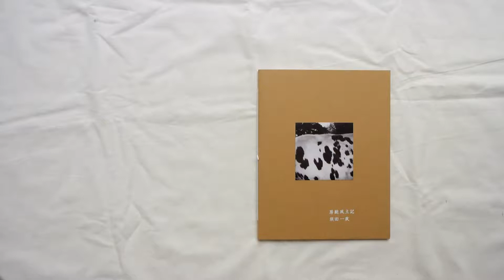Boso Fudoki by Issei Suda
Nearly three years after I moved to the countryside beside the Sotobo rail line, I found while driving around the east and south parts of Chiba prefecture, that some of the sightseeing spots I used to visit as a tourist are now within the scope of my everyday life.

When I am traveling, I wonder about the history of and literature based upon the place I am visiting. When I live near such places on which history and novels were written however, I am barely reminded of what I used to read about these areas. Come to think of it, it is quite fascinating that I live very close to the settings of historical legends and famous fictional stories. This is the origin of the concept of Boso Fudoki.

Yet, I found myself more intrigued by the scenes on the way to those places. A beach with foaming waves, grasses waving in the wind, national roads in the afternoonthese mundane sights that underlie the narratives appeared particularly brilliant. Perhaps, the seeds of "tales" lie in these ordinary scenes.

Fifteen years have passed since I first exhibited these photographs in 2000. Because they are all Polaroids, the colors are fading year after year and I will have to face a time when all of the images are gone from the surface of the prints. Just when I had been thinking about the future of this work, I received a proposal to make a book out of the photographs. Imagine how happy I am to be able to make the images survive in the form of this book.

w21.6 x h28 cm
32 Pages(double gatefold page included)
42 Images(b/w)
Softcover (hand-sewn)
Doubletone Offset
(choice between 3 different front cover,/each covers are limited of 300 copies)
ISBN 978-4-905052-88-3